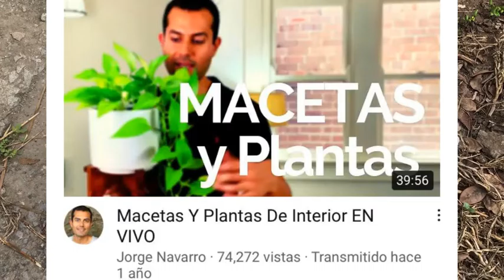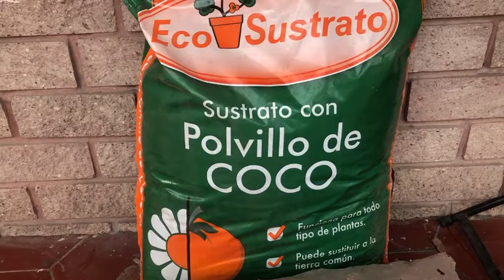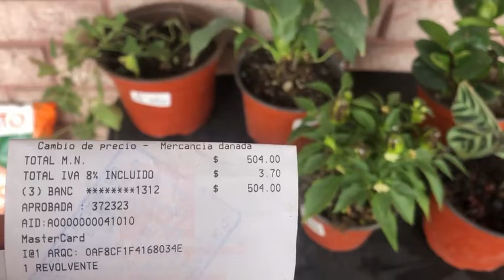Mis plantas de interior deco minimalista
Compré mis primeras plantas de interior para comenzar mi decoración minimalista. Plantas verdes para interior y flores hermosas para el jardín. Visita a vivero local y a Home Depot.